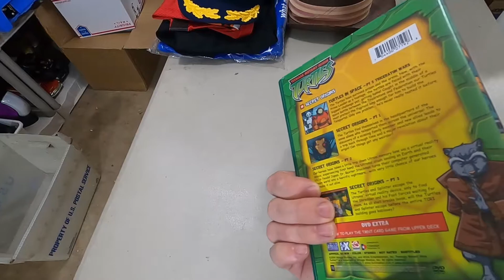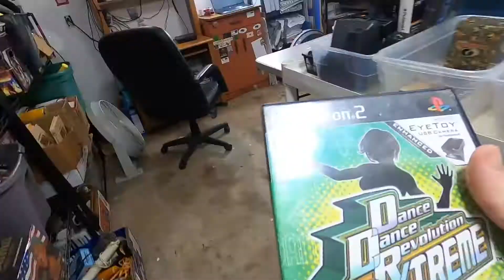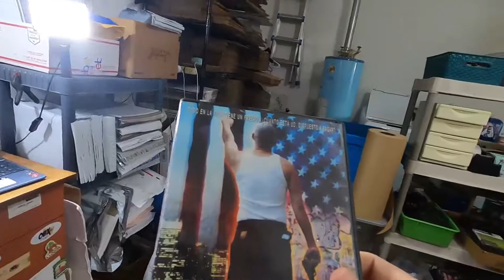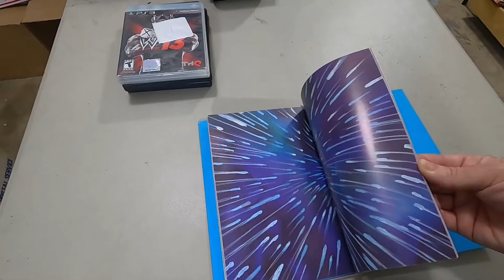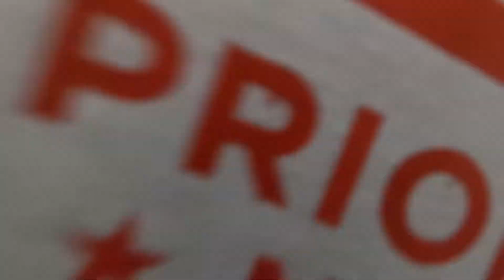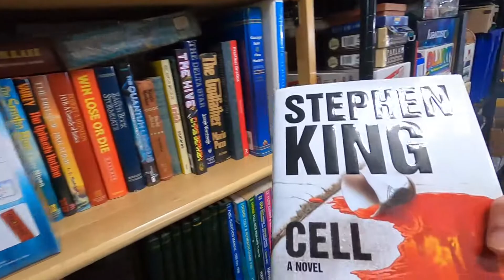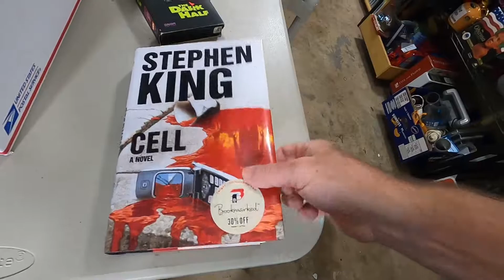Selling Video Games and Media on Ebay!